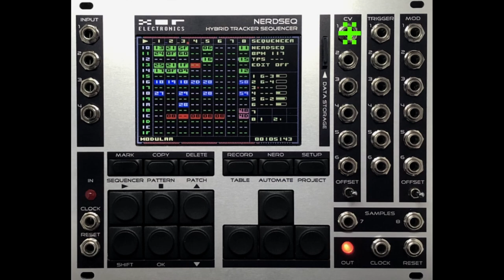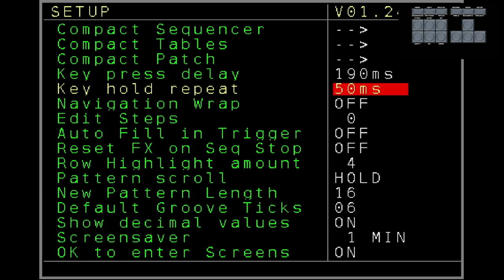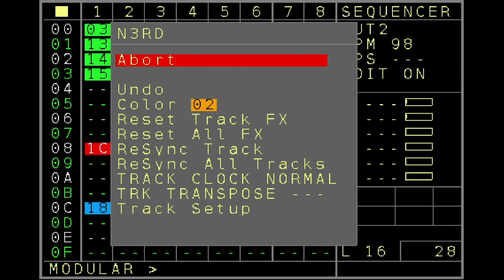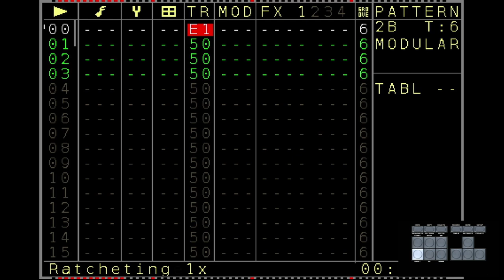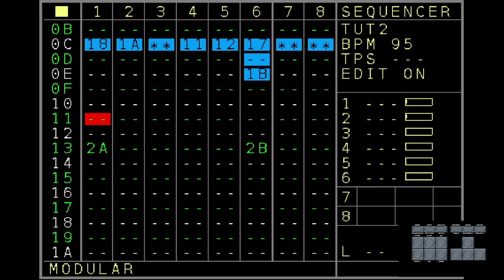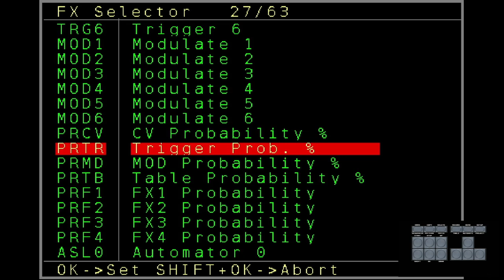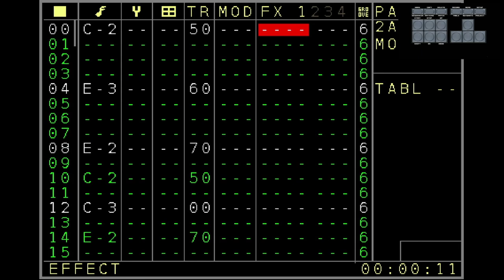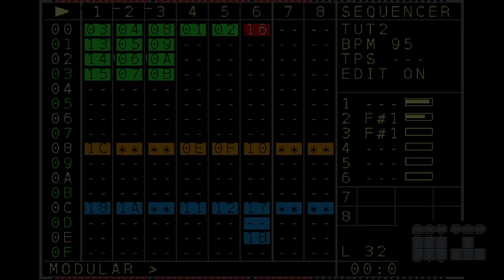NerdSEQ Tutorial (deutsch) Teil1: Basisfunktionen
Erster Teil des Video - Tutorials zum NerdSEQ in Deutsch.

Im Video werden einige Basis-Informationen und Funktionen rund um den NerdSEQ erklaert.
Der NerdSEQ ist ein Eurorack Sequenzer mit einer Tracker basierten Benutzung.

Dieses Video ist der erste Teil von weiteren kommenden Videos mit dem Ziel alle Funktionen des Sequenzers zu besprechen.

Mit diesem Video habe ich das vorige Live-Video ausgetauscht bei dem leider die Tonspur nicht in Ordnung war.